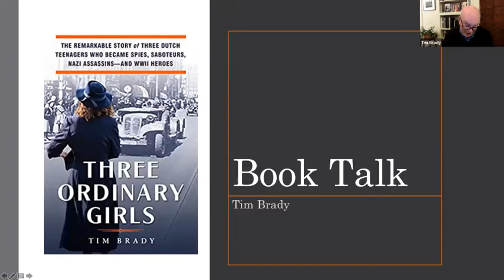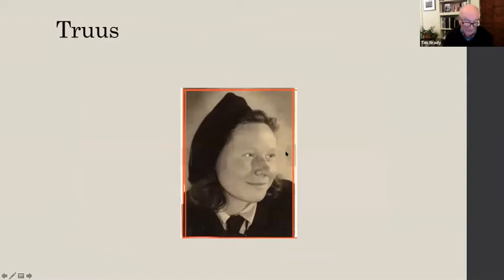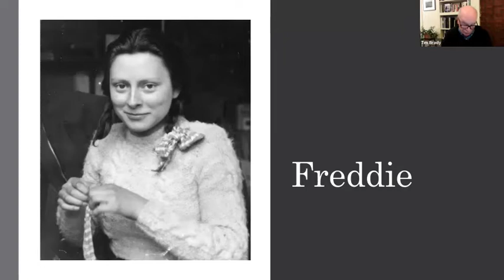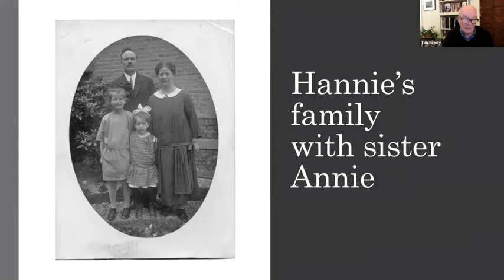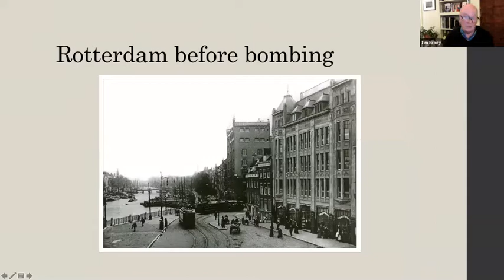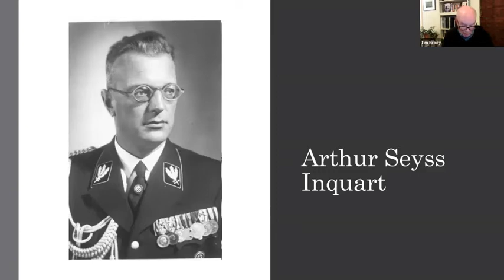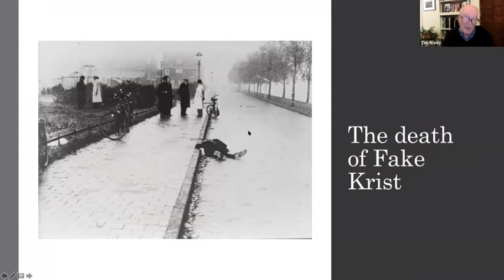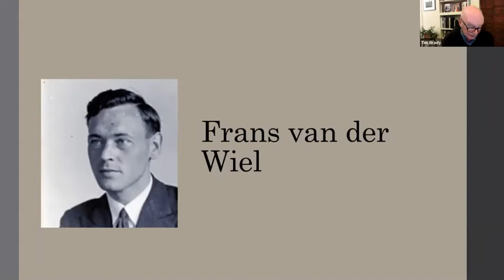Tim Brady Virtual Event for Boswell Book Company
Historian Tim Brady recounts the astonishing true story of three fearless female resisters during WWII whose youth and innocence belied their extraordinary daring in the Nazi-occupied Netherlands. Cohosted by The Nathan and Esther Pelz Holocaust Education Resource Center.